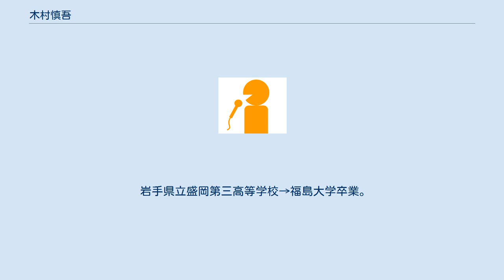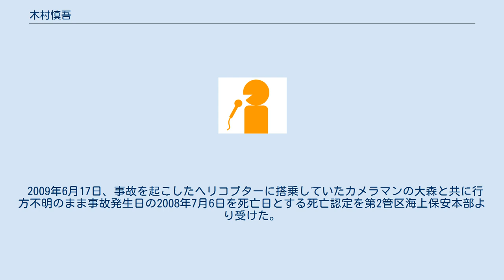木村慎吾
木村 慎吾（きむら しんご、1979年12月7日 - 2008年7月6日）は、青森朝日放送（ABA）の元アナウンサー。
報道記者も兼務していた。
 岩手県立盛岡第三高等学校→福島大学卒業。
 2004年11月、青森朝日放送に入社した。
 2008年7月6日に、後述の海上自衛隊艦艇火災事故取材活動の為に搭乗したヘリコプターのアクシデントにより消息不明となる。
 2009年6月17日に、第2管区海上保安本部から死亡認定を受けたと青森朝日放送が発表した。
 2008年7月6日、同日未明に発生した海上自衛隊護衛艦さわゆきの火災事故（後に放火事件と判明）の取材のため、ヘリコプターに技術協力会社のカメラマンの大森真二とヘリの機長・副操縦士の計4名と搭乗し現場へ赴いたが、青森県大間崎沖付近で消息を絶った。
当時、現場付近では濃霧注意報が出されていた。
 青森海上保安部巡視船などによる捜索の結果、翌7日には木村の社員証などが発見された。
同月9日に同乗していた副機長の遺体、ヘリのキャビンが発見されたが木村を含む3人が行方不明のまま同月13日に捜索は打ち切られた。
機長の遺体はこの2日後の15日に発見されている。
 2009年6月17日、事故を起こしたヘリコプターに搭乗していたカメラマンの大森と共に行方不明のまま事故発生日の2008年7月6日を死亡日とする死亡認定を第2管区海上保安本部より受けた。